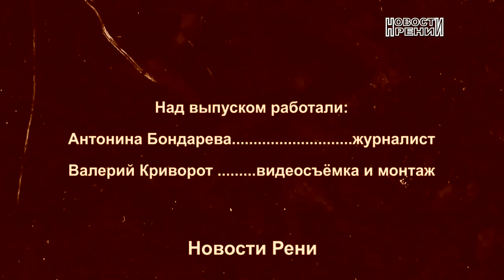Учителя отмечают праздник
Прошло торжественное чествование педагогов Ренийского района.